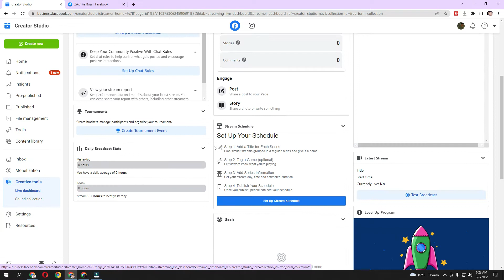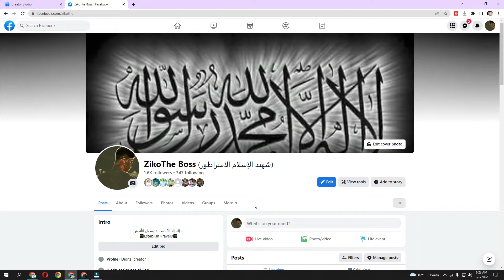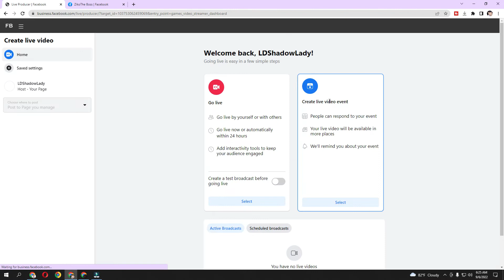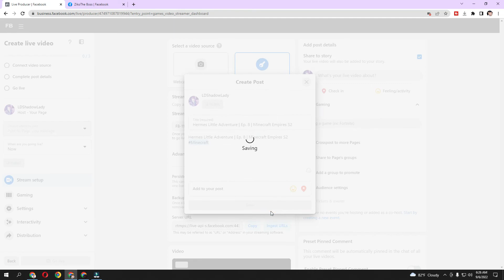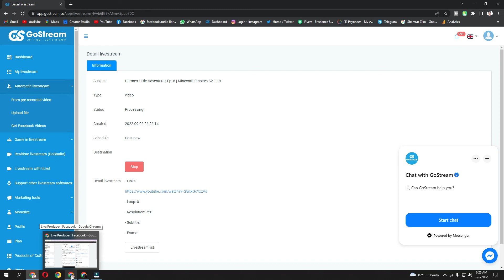How To Live Stream Gaming Video In Facebook Page | How To Start Streaming On Facebook Gaming (PC)